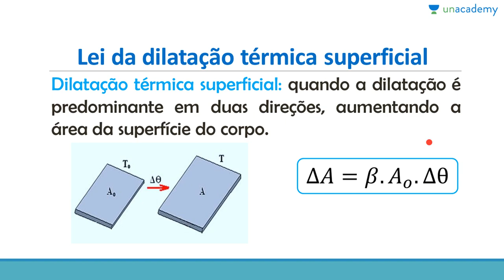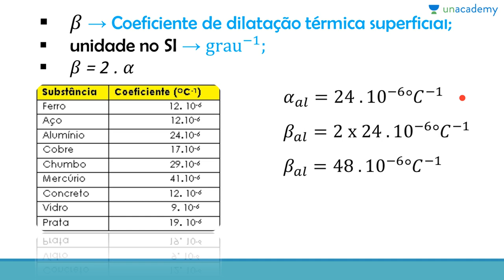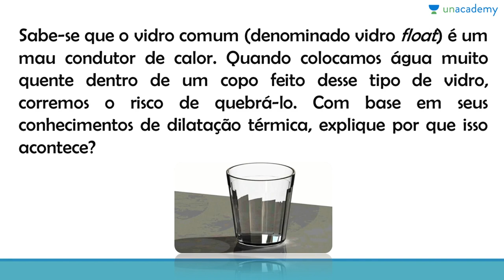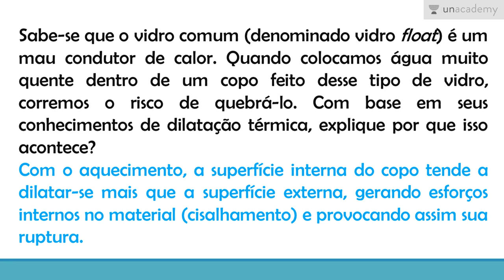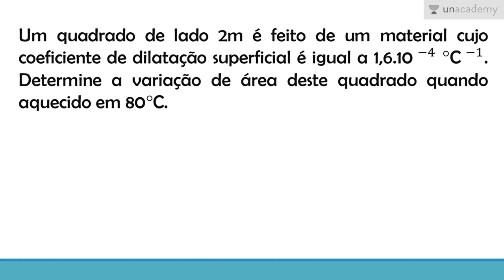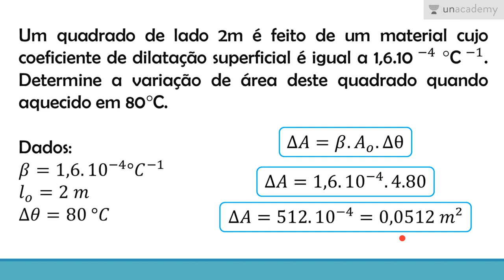FÍSICA PARA O ENEM - COMPORTAMENTO TÉRMICO DOS MATERIAIS - AULA 2: DILATAÇÃO TÉRMICA SUPERFICIAL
FÍSICA PARA O ENEM - COMPORTAMENTO TÉRMICO DOS MATERIAIS
AULA 2: DILATAÇÃO TÉRMICA SUPERFICIAL

Neste curso serão explorados os fenômenos relacionados ao comportamento térmico de sólidos e líquidos, especificamente a dilatação térmica.

Esta aula aborda a dilatação térmica superficial e a lei da dilatação térmica superficial.

Neste curso você estará aprendendo:

Para a lição anterior : FÍSICA PARA O ENEM - COMPORTAMENTO TÉRMICO DOS MATERIAIS - AULA 1: COMPORTAMENTO TÉRMICO DOS SÓLIDOS

Para a próxima lição: Física para o ENEM: FÍSICA PARA O ENEM - COMPORTAMENTO TÉRMICO DOS MATERIAIS - AULA 3: DILATAÇÃO TÉRMICA VOLUMÉTRICA